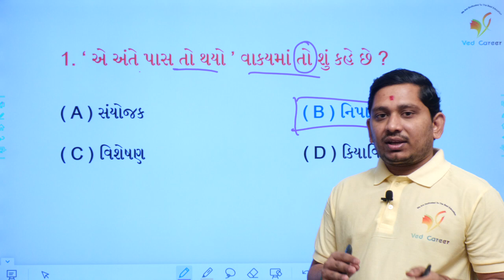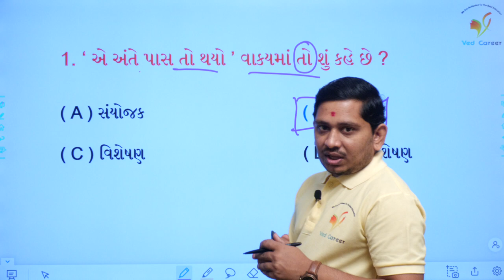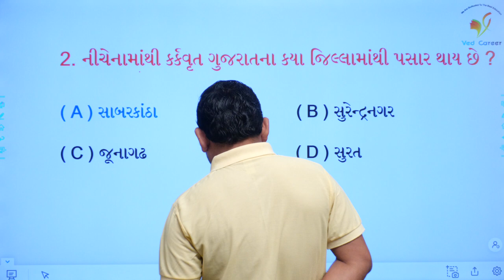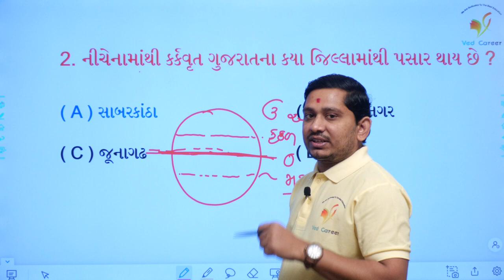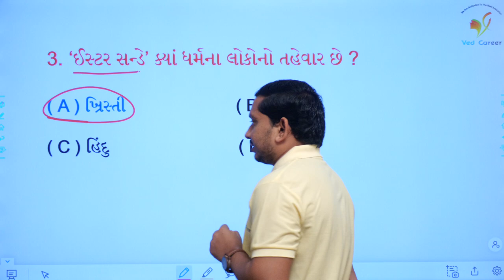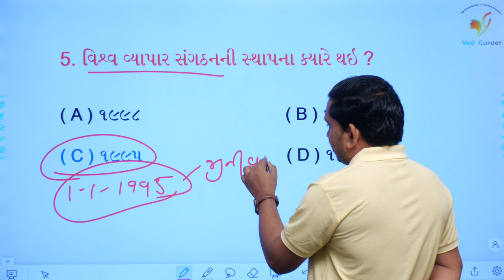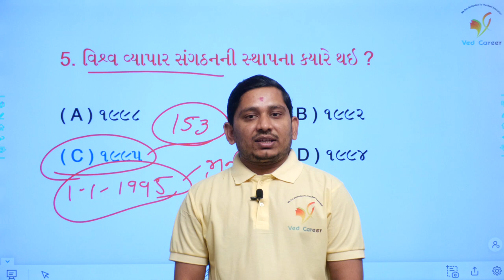78, VED CAREER